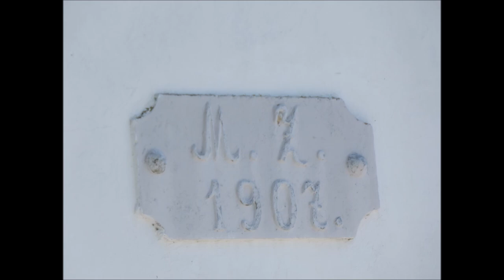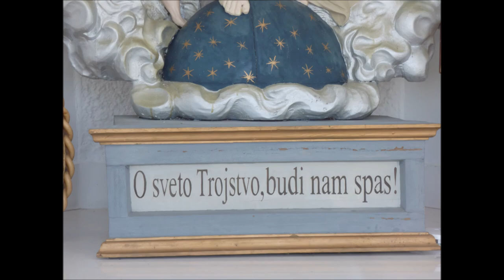Kapela Presvetog Trojstva, Pavučnjak, 31.7.2023.